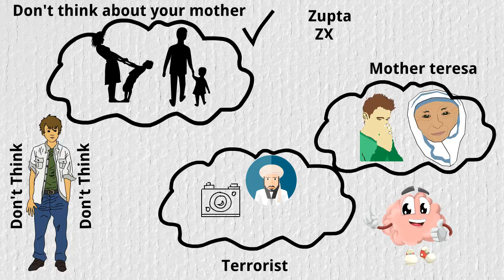Our Mind thinks in pictures! by Sandeep Maheshwari, Hindi motivational animated video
To buy Wings of Fire: An Autobiography of Abdul Kalam
'अच्छा देखो, अच्छा सुनो और अच्छा बोलो "- golden words by Sandeep maheshwari

Our understanding is that it is in correlation to Fair Right Use.if the owner of the content (Mr. Sandeep Maheshwari) would like us to REMOVE THE VIDEO, WE WILL DO THAT. We request you to not issue a Copyright take-down request from YouTube as that will cause  damage to this channel.

This Video is an honest and harmless attempt at creating an educational and motivational video using parts of Sandeep Maheshwari’s speeches. Success Vichar attempt at providing small and topic specific videos of Sandeep Maheshwari on a Daily Basis with  Animated Version . We do not intend in any way to misuse Mr. Sandeep Maheshwari’s works. We also do not wish to use the heart of any piece of work that would perhaps decrease the market value of the original content, if anything we hope to promote the content and reach out to more and more people.

♦Success  vichar use bits and pieces of the audio from videos of Sandeep maheshwari and combine them with Animated version
♦The sole purpose of this video is to inspire and educate the viewers.

Other Videos by success  vichar